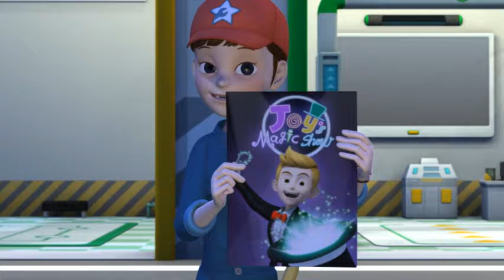[꼬마버스 타요 1기] 16~20화 이어보기 (55분) l 최고의 중장비 l 마술사 조이 l 멋져요! 프랭크, 앨리스 l 라니의 오해 l 화해해요! 프랭크, 앨리스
언제나 사이좋은 프랭크와 앨리스! 그런데 그들도 싸울때가 있다고? 패트와 루키 처럼 환상의 콤비같은 프랭크와 앨리스가 투닥투닥 하는 에피소드가 두개나 들어있는 이번 이어보기! 영화같은 55분을 놓치지 마세요!

16화 최고의 중장비
하나의 심부름으로 공사장을 찾은 타요는 중장비들에게 너무 멋있다며 호들갑을 떤다. 그러자 서로 자신이 더 멋있다며 티격태격하는 중장비들. 결국 타요를 심판으로 최고의 중장비를 가리는 시합을 하기로 한다. 그런데 타요가 중장비에는 어울리지 않는 퀴즈와 방귀 뀌기 같은 엉뚱한 시합만 시키자 중장비들은 . 마지막으로 타이어로 드럼통을 쓰러트리는 시합을 하게 되는데, 시합이 과열되는 바람에 공사장 벽이 무너지고 주변 도로가 난장판이 된다. 그러자 신속하게 힘을 합쳐 상황을 복구하는 중장비들. 타요와 중장비들은 서로 협동 할 때가 가장 멋지다는 것을 깨닫는다.

17화 마술사 조이
전국을 돌며 공연하는 마술사 조이가 이번에는 버스차고지에서 공연을 하기로 했다. 누리의 안내를 받은 조이는 차고지로 가기 위해 정류장에서 타요를 기다린다. 그런데 타요는 마술공연을 빨리 보고 싶은 마음에 조이가 기다리는 정류장을 지나치고 차고지로 먼저 가버린다. 누리의 말을 듣고 뒤늦게 조이가 기다리고 있다는 사실을 안 타요는 서둘러 조이를 데리러 간다.  정류장에서 한 소녀에게 마술공연을 보여주며 타요를 기다리던 조이는 서둘러 달려온 타요를 타고 차고지로 향한다. 조이는 뒤늦은 마술공연을 멋지게 해내고 타요는 아무리 급해도 맡은 바 일을 소홀히 하지 않겠다고 다짐 한다.

18화 멋져요! 프랭크, 앨리스
화재현장의 프랭크와 앨리스가 너무 멋있게 보인 타요와 로기는 둘을 차고지로 초대한다. 우상으로 여기던 프랭크와 앨리스가 차고지로 오자 즐거운 시간을 기대하는 꼬마버스들. 하지만 오히려 프랭크와 앨리스에게 잔소리를 듣고 하고 싶은 것을 못하게 되자 꼬마버스들은 실망 하게 된다. 그런데 그 때 정비소에서 갑자기 불이 난다. 신속하게 화재를 진압하고 하나를 구해내는 프랭크와 앨리스. 그 모습을 본 꼬마버스들은 다시 프랭크와 앨리스가 좋아지게 된다.

19화 라니의 오해
뭐든 열심히 잘 하는 라니를 보며 흐뭇하게 생각하는 씨투. 하지만 그런 씨투의 마음과는 달리 사소한 오해들이 쌓여 라니는 씨투에게 섭섭한 마음이 든다. 결국 정기 시험을 망친 라니를 씨투가 다그치자 라니는 화가 나서 운행을 나가버린다. 라니는 운행을 맟치고도 공사장, 소방서등을 전전하며 차고지로 돌아가지 않고 배회한다. 결국 연료가 떨어져 멈춰 서버린 라니. 라니가 아무도 없는 꽃길에서 무서움에 떨고 있을 때 씨투가 나타난다. 라니를 끌어주며 따뜻하게 건네는 씨투의 말에 라니는 오해를 풀고 씨투의 소중함을 깨닫는다.

20화 화해해요! 프랭크, 앨리스
 앨리스에게 정비순서를 양보 받고 운행을 나온 타요는 앨리스가 출동에 늦은 것 때문에 프랭크와 싸우는 관경을 목격 하게 된다. 싸움의 발단이 자신 때문이라고 자책한 타요는 둘을 화해시키기 위해 친구들과 꾀를 낸다. 가니를 프랭크로 변장시켜 앨리스에게 프랭크가 사과하고 싶어 한다고 전하는 타요. 그리고 프랭크에게는 앨리스로 변장한 토니를 보여주며 앨리스가 사과 하고 싶어 한다고 말한다. 결국 가니의 실수로 변장 한 것이 들통 나고 타요 일행은 혼나지만 프랭크와 앨리스는 타요의 엉뚱한 노력 덕에 다시 화해를 하게 된다.

기쁜일, 힘든일, 슬픈일이 있다면 타요와 함께 얘기해요! 타요가 들려주는 생활습관 배우기!